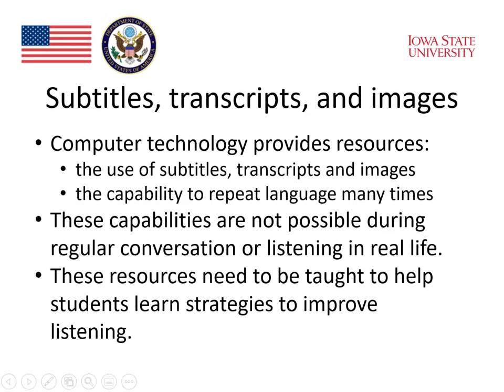MOOC Technology and Listening 12